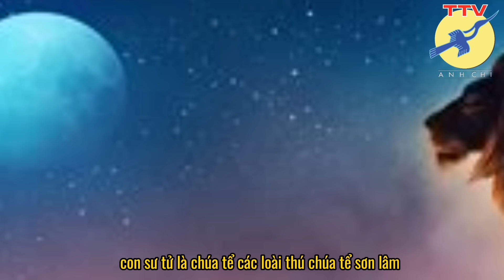🎯 Biểu tượng của dân tộc Việt Nam là Tiên Rồng, hay 'Tiên Rùa' ?